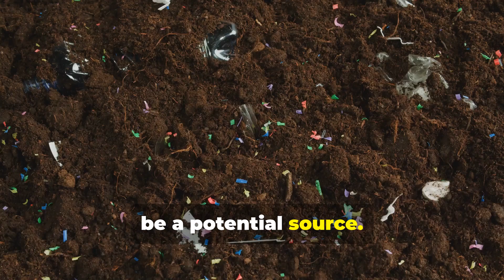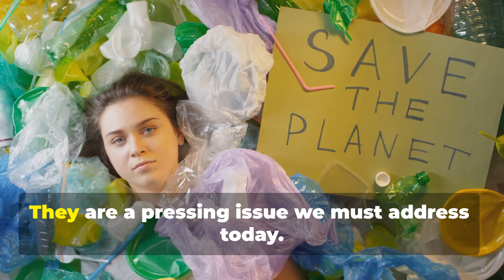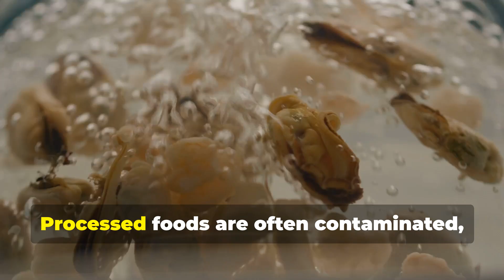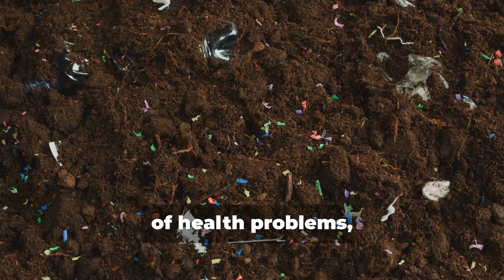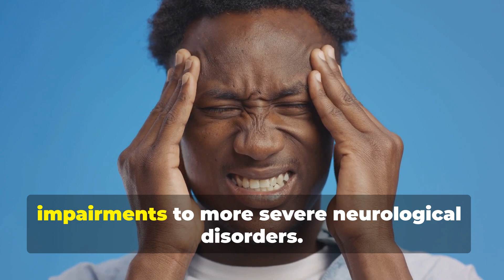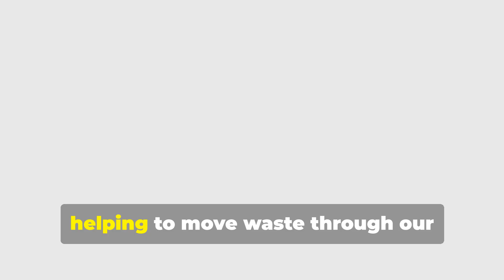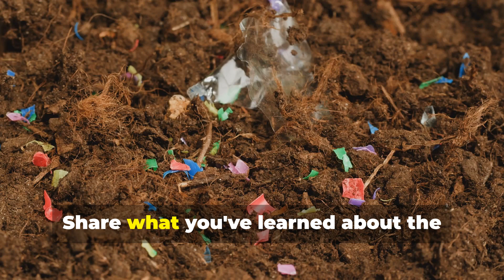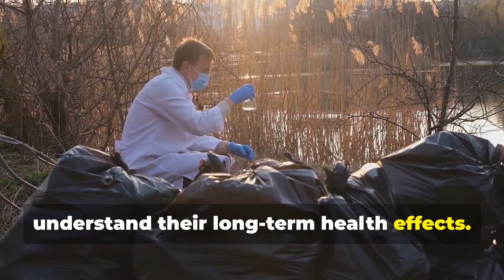You’re *FULL* of Microplastics – Here’s How to Get Rid of Them!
Did you know that 97% of people have microplastics in their bodies? These hidden toxins are everywhere—our food, water, and even the air we breathe. In this video, we break down where microplastics come from, how they impact your health, and, most importantly, how to reduce and remove them from your body naturally. Backed by science, we’ll share proven ways to limit exposure and support your body’s detox process. Watch now to take control of your health and fight back against microplastics!